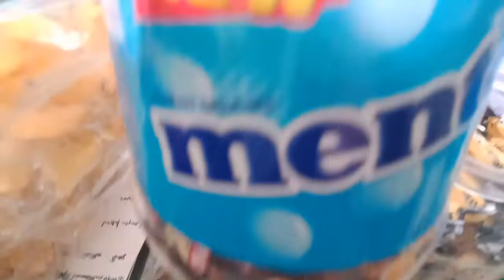PERMEN paling laris sejak era millenium (sampai) Millenial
Haii sobat, prospek kita kali ini adalah tentang permen yang paling laris sepanjang masa, sejak era millenium sampai era millenial. Simak videonya sampai selesai!

* Saran dan kritik yang konstruktif, silahkan tulis dikolom komentar sebanyak²nya.